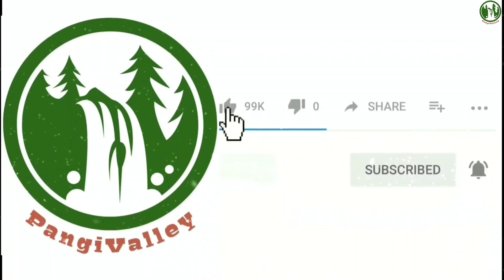latest pangi video | पारवाच | Purthi Mela | Pangi Jatar | Purti Paryoch Mela part -1 | Parruwatch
Hi,
Welcome to YouTube Channel Pangi Valley.